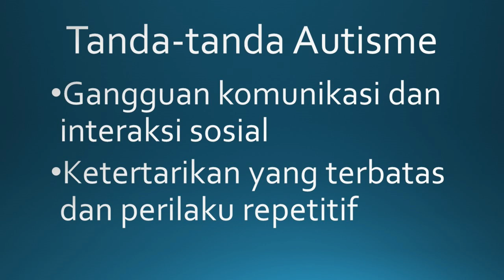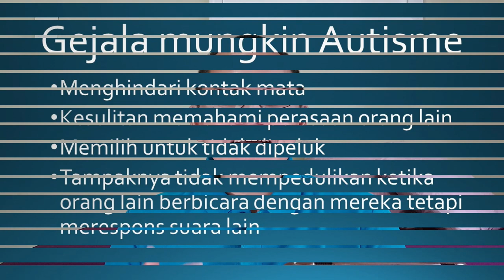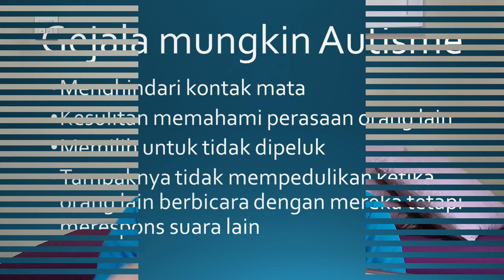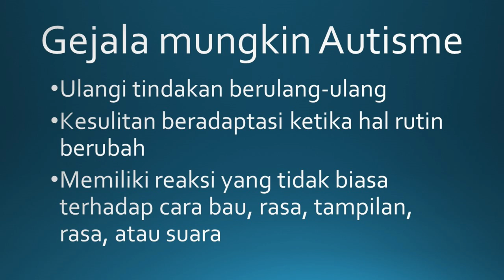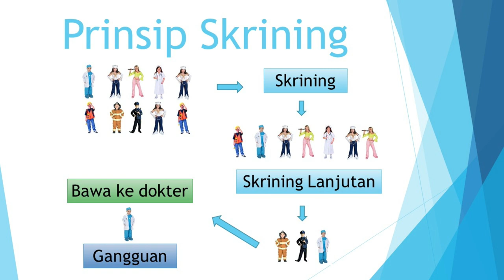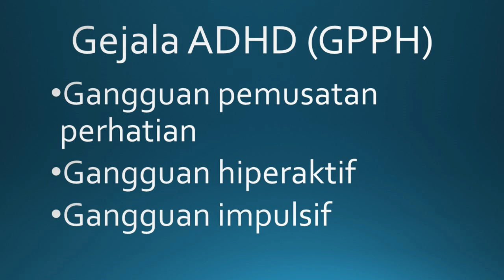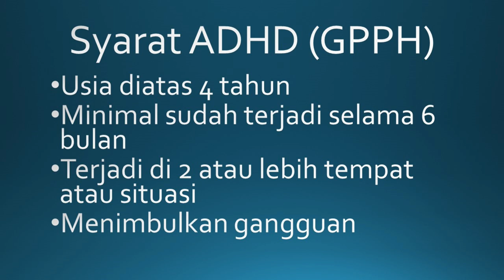Autis atau ADHD? Ternyata beda banget loh.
Mengenal lebih dekat autis dan hiperaktif.
Ingat. bukan akhir dari segalanya.